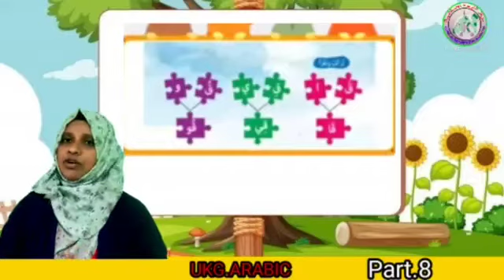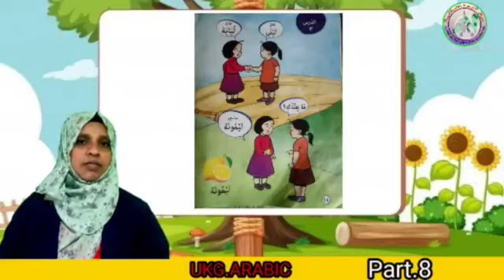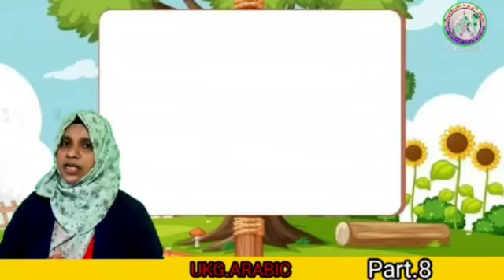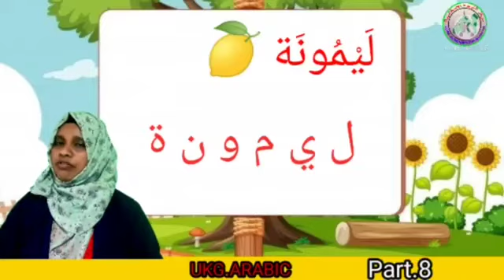UKG ARABIC PART 8(30/7/21) MARKAZ ENGLISH SCHOOL